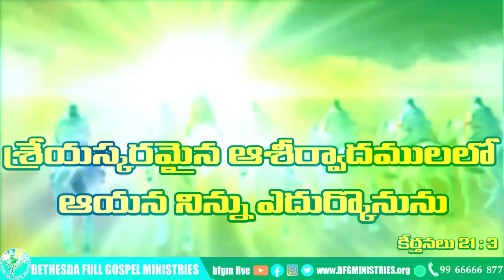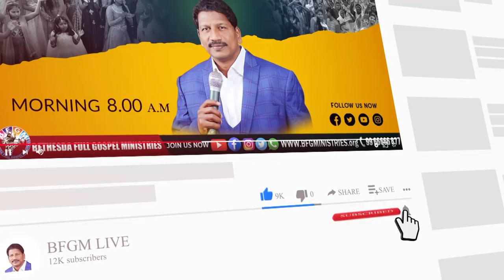Today's promise 26.11.2021 | BFGM LIVE